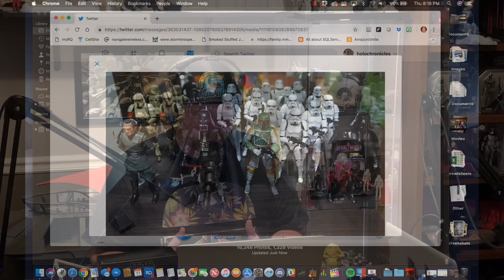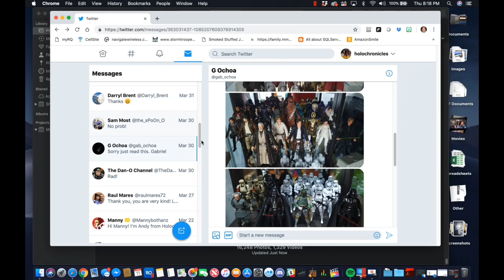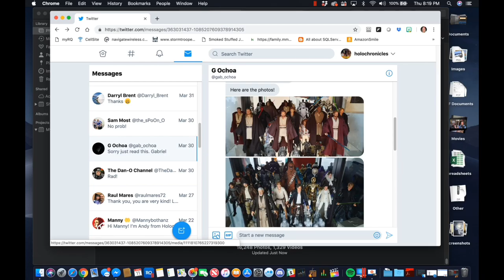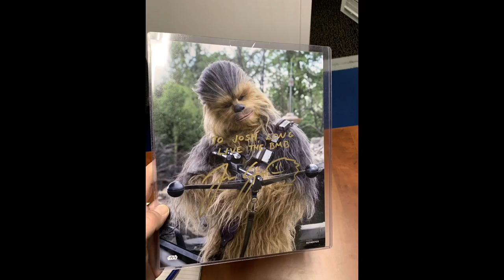Holochronicles Ep. 11 - SWCC IS HERE! - COLLECTORS HELPING COLLECTORS - ANDY'S MANIFESTO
SWCC is upon us! Josh and Andy chat about the happenings of the weekend and have a great collector tip this week. Then, Andy unleashes his Rey manifesto just in time for him to be wrong about everything!

Thanks for listening the Holochronicles Podcast. Join Josh, Andy and Trevor while we explore the galaxy of Star Wars!